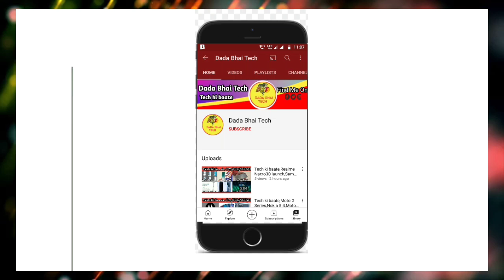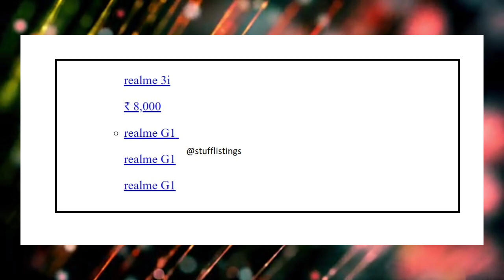Tech ki baate,Realme Waching Machine,Moto G Pure,Samsung S22,Realme G1,AND/Mediatek chipset,Iphone13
News covered- Realme Waching Machine,Air purifier,Vaccume Clear,Moto G Pure & Moto E40,Samsung S22 Ultra's Soon,Realme G1 soon,AMD/ MediaTek Chipset,Iphone 13 Series 120Hz issues

Timestamps:

00:00 Intro and Music
00:16 Realme Waching Machine/Air purifier
00:42 Moto G Pure & Moto E40
01:01 Samsung S22 Ultra's Soon
01:16 Realme G1 soon
01:40 AMD/ MediaTek Chipset
02:02 Iphone 13 Series 120Hz issues

Like||Share||Comments